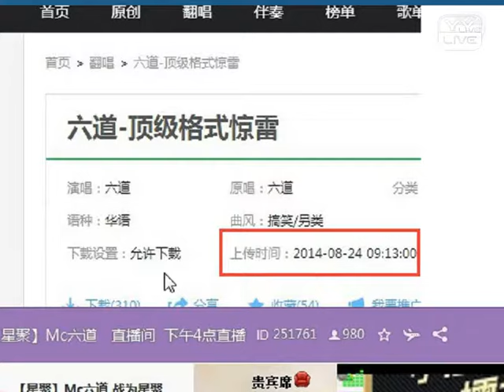惊雷 - 古箏 - YY 神曲 Mc六道（Artists Singing・Dancing・Instrument Playing・Talent Shows).mp4